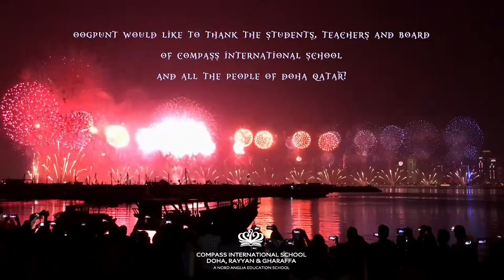OOGPUNT WorldWide International Version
The Dutch and Year 6 students participated in the project “Wereldwijd”. This is a cultural and educational project that has been developed for NOB/ NTC and international schools.